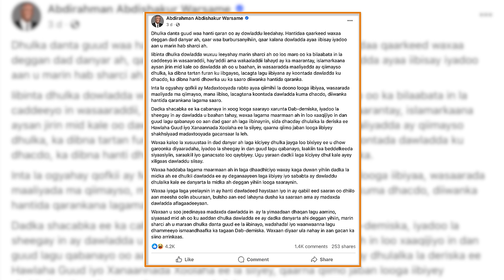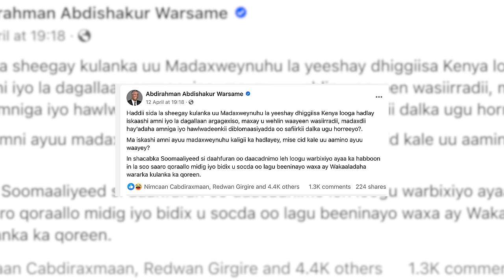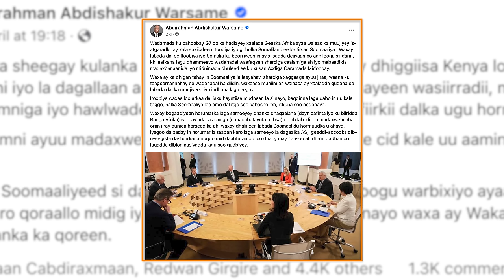Laba sannadood kaddib, maxaa ka hirgalay hal-ku-dheggii "Soomali heshiis ah,dunidana la heshiis ah"?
Laba sannadood kaddib, maxaa ka hirgalay hal-ku-dheggii Madaxweyne Xasan Sheekh ee "Soomaali heshiis ah, dunidana la heshiis ah"?
Copyrighted material used!
Who I am:
Former Producer at BBC News
 ~Mult-Skilled Journalist
~Video Editor
~Photographer+Videographer
~Storyteller
~Camera Operator

  WHAT I DO:
📰 News and Documentaries:
🎬 Entertainment:
🎙️ Interviews: